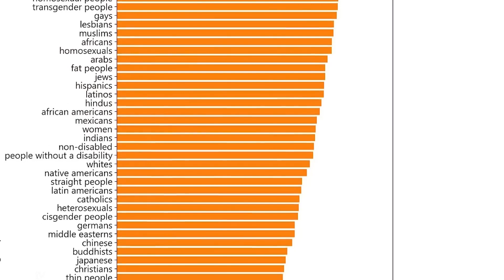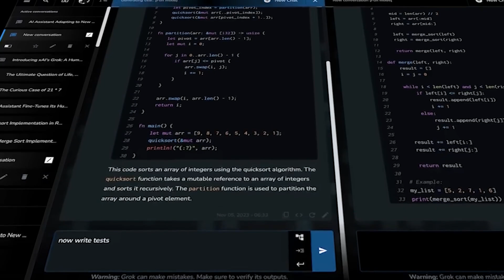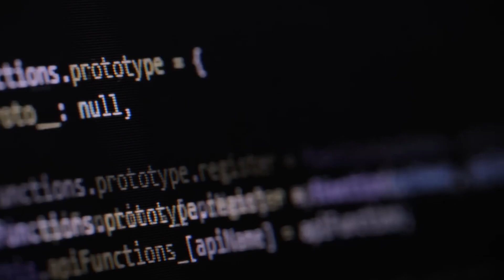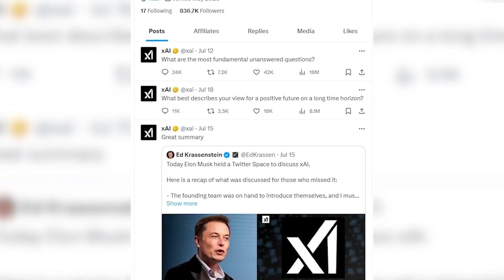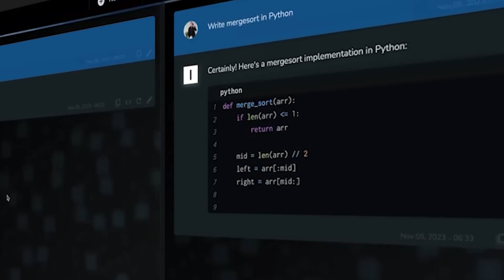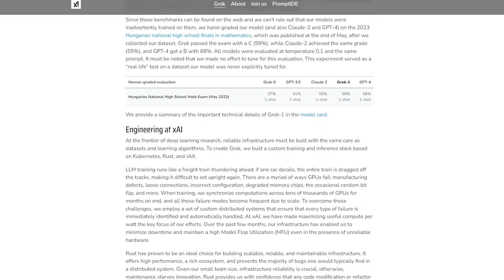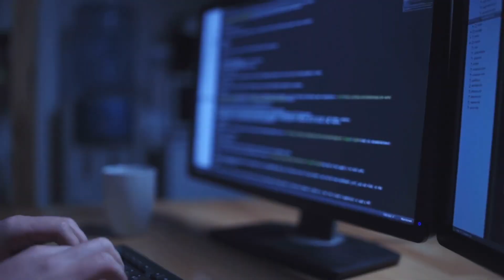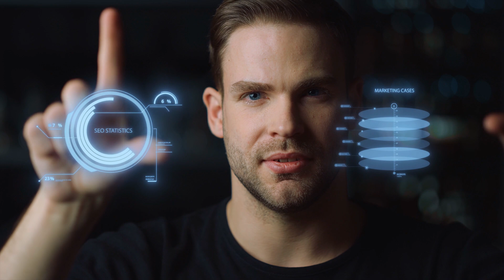Elon Musk new AI chatbot could kill OpenAI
Are you curious about Elon Musk's new AI chatbot, Grok, and how it's different from ChatGPT? Well, let's break it down in simple terms!
First things first, Grok is still in development, so you can't use it just yet. As for ChatGPT, some folks have been saying it takes sides on social and political stuff, which has caused a bit of a fuss. Elon Musk is worried about how fast AI is growing. He thinks there should be more rules and safety checks in place to make sure AI doesn't cause problems for society.
Musk has even said that if we don't make some safety rules for AI, it could be more of a headache than delayed flights or medicine that doesn't work correctly.
So, what's Grok? It's Musk's new chatbot, and it's got a personality – kind of like a funny and rebellious friend. Musk hopes that by giving AI a sense of humor, it'll be more relatable and less scary. Now, you've probably heard of ChatGPT, another AI chatbot. It got some attention because some people thought it showed a bias towards certain ideas. It sparked arguments and disagreements.
To address this, the folks behind ChatGPT shared some rules they follow to guide its responses. These rules prevent hate speech, bullying, violence, self-harm, and political meddling to keep conversations safe and respectful. But some folks still aren't happy with these rules, thinking AI should handle big debates better. News outlets like the National Review, Fox Business, and the MailOnline have raised concerns about bias.
Now, let's explore what makes Grok special! Right now, it's being tested by a select group, but the plan is to make it available to all X Premium+ subscribers once it passes the test. What sets Grok apart? Well, it gets its smarts from real-time data, making it fresh and relevant. It's created by Elon Musk's 'xAI' team, not OpenAI like ChatGPT. Grok's style is witty and rebellious, making it different from ChatGPT.
Here's the cool part: Grok always has the latest info thanks to its real-time knowledge. Plus, it's budget-friendly at $16 a month for X Premium+ users, cheaper than ChatGPT's premium version at $20 a month.
These unique features make Grok a strong contender in the AI chatbot world, offering fresh and sassy answers for those who prefer it. Elon Musk's Grok could change how we interact with AI. Its humor and relatability could make AI more user-friendly. It comes from 'xAI,' showing that companies are getting into AI to create unique helpers. Musk also emphasizes AI safety, acting as a watchdog.
Lastly, Grok's arrival from 'xAI' hints that AI can impact various fields, like healthcare and finance, making things smarter and more efficient.
In a nutshell, Grok is set to revolutionize AI with its wit, personality, and real-time knowledge. Its potential impact is truly exciting.
We'll keep you informed about the latest developments in the tech world.